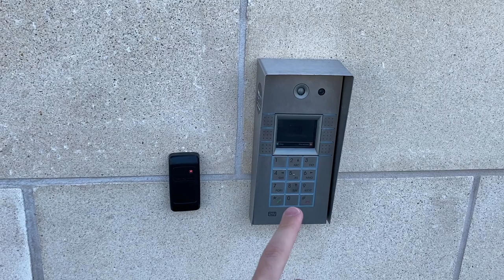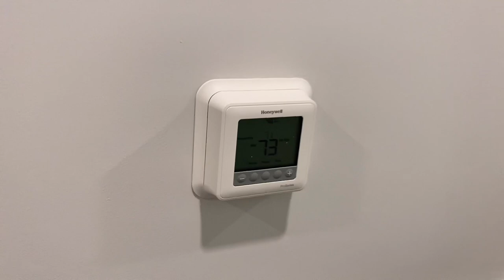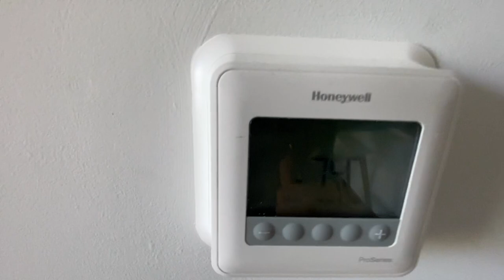Рум Тур. Квартира моей мечты в Америке. Room Tour